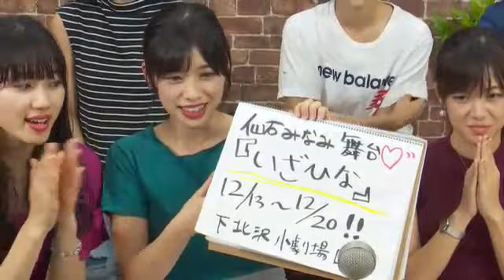Showroom 「アップアップガールズ（仮）の戦場（仮）」 Vol.165 UP UP GIRLS kakko KARI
ライブ動画ストリーミングプラットフォームShowroomにて毎週火曜日22時～23時にレギュラー配信中！「アップアップガールズ（仮）の戦場（仮）」